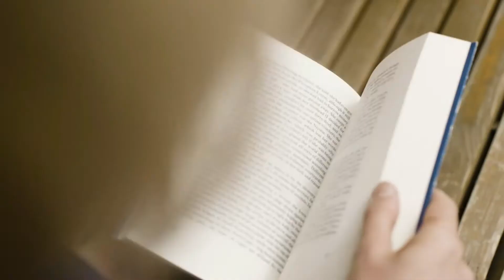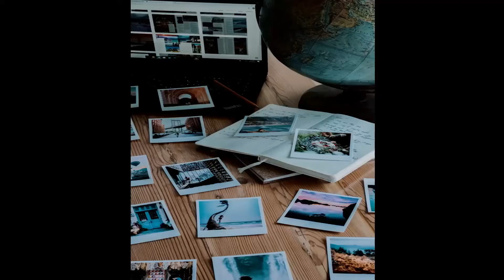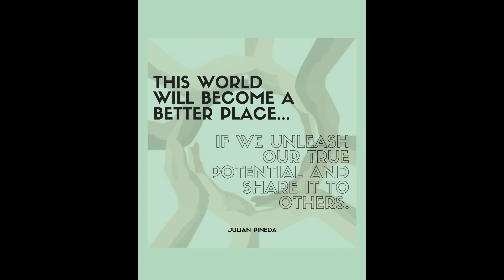What would you do if money wasn't an issue?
What would you do if money wasn’t an issue? In this episode, I post this question, “if money wasn’t an issue, where will you spend most of your time?”. I asked this question because I believe that there is so much untapped potential in the world but we aren’t able to harness it because we are too busy trying to survive!

Lyka: @iamjulianpineda

Music: Ikson New Day, Kool & The Gang Celebration (Metro Edit)